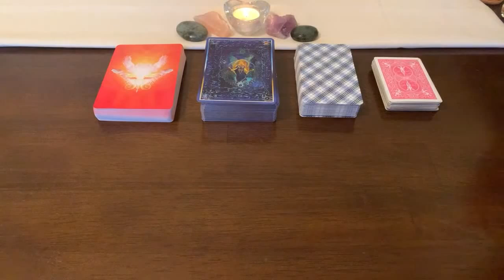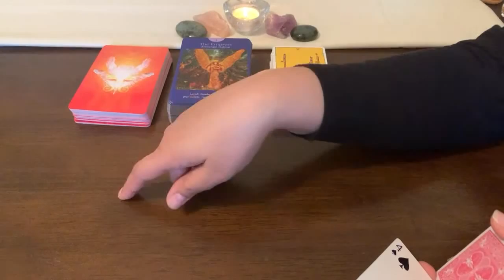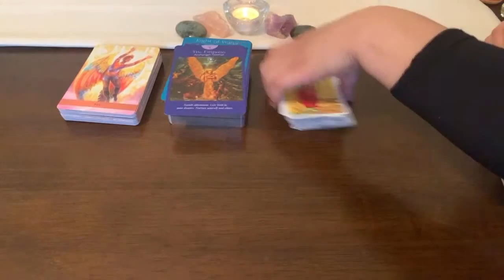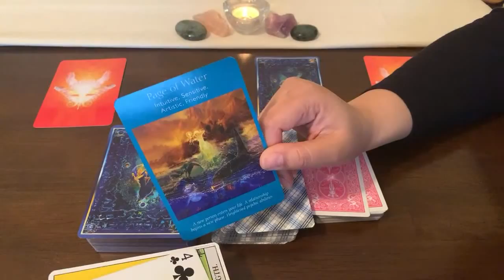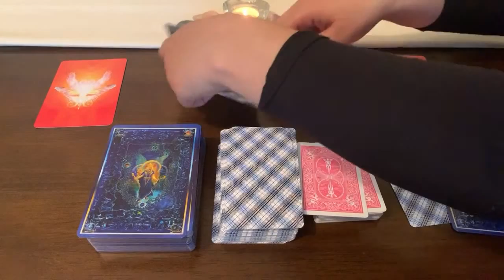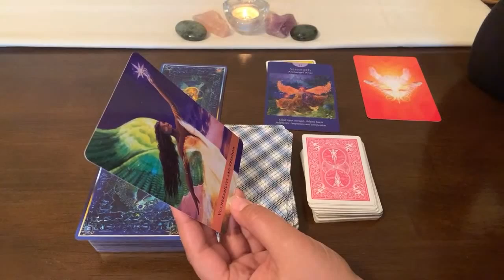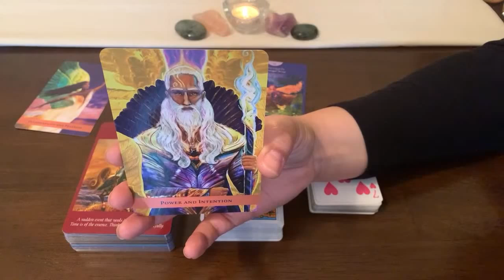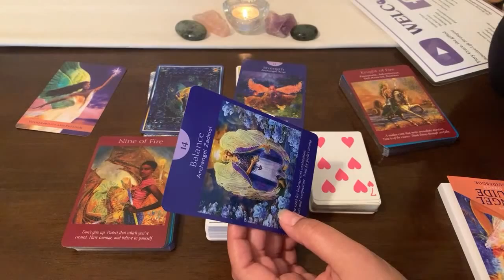Can You FEEL it DF? A Door is Closing! Watch This & Learn More About “TF PTSD” (you read that right)